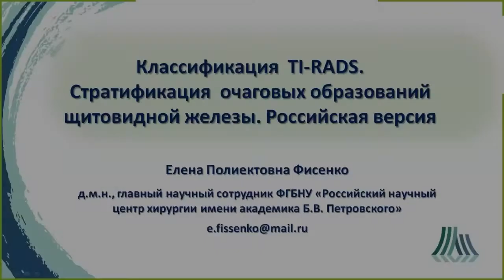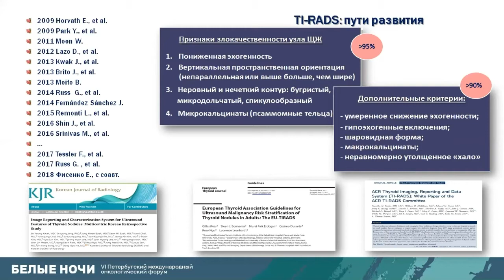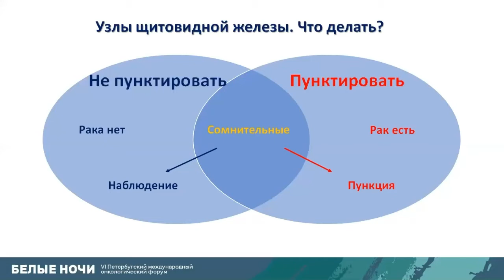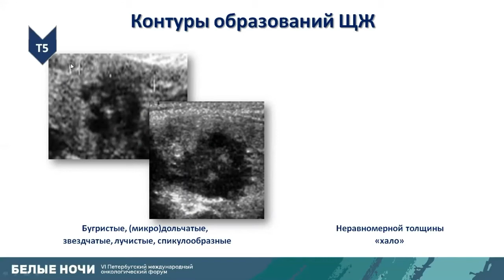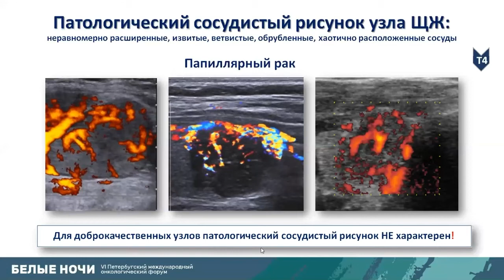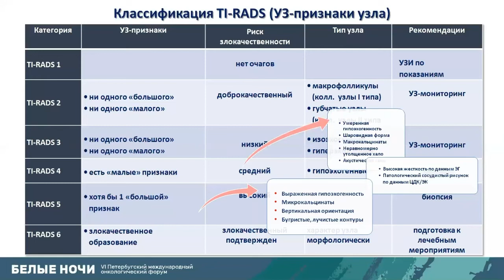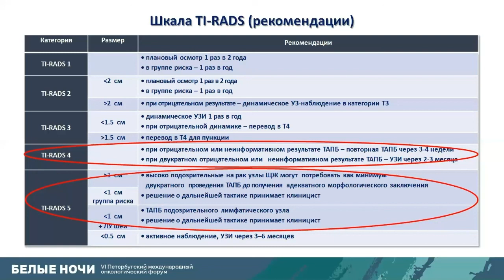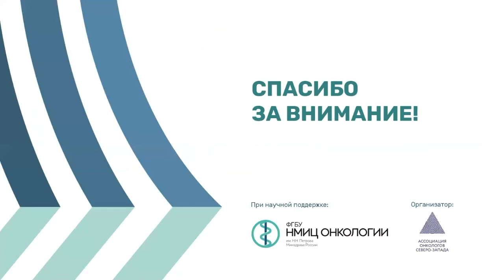Классификация TI-RADS. Стратификация очаговых образований щитовидной железы. Российская версия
Фисенко Елена Полиектовна  - ФГБНУ «Российский научный центр хирургии им. акад. Б.В. Петровского», Москва